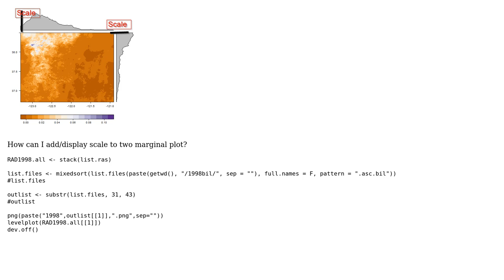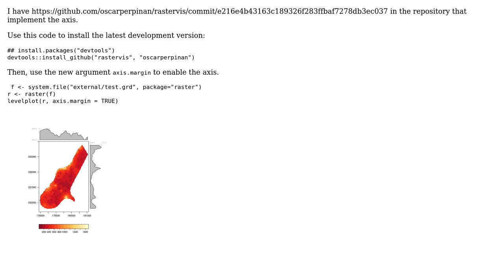GIS: Levelplot(RasterVis) two marginal plot scale?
With thanks & praise to God, and with thanks to the many people who have made this project possible! | Content (except music & images) licensed under CC BY-SA | Music | Images & others | With thanks to user Oscar Perpinan user Nahm user Andre Silva and the Stack Exchange Network Trademarks are property of their respective owners. You are responsible for your own actions.